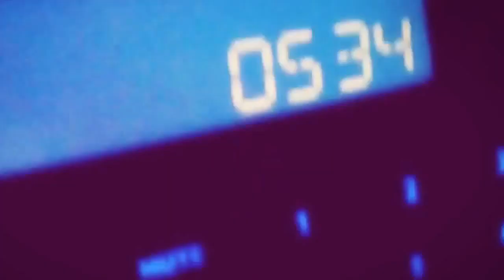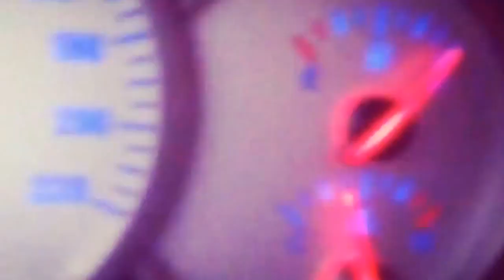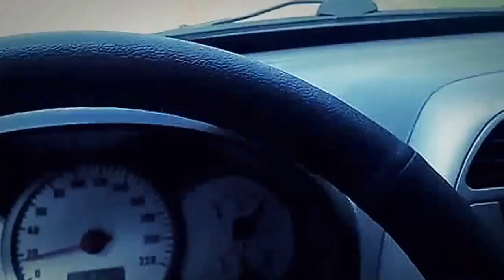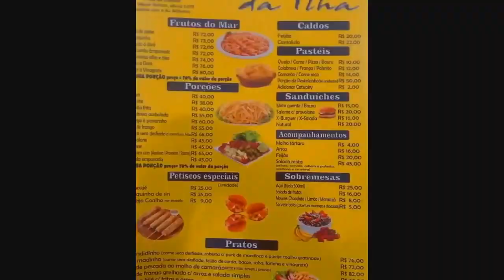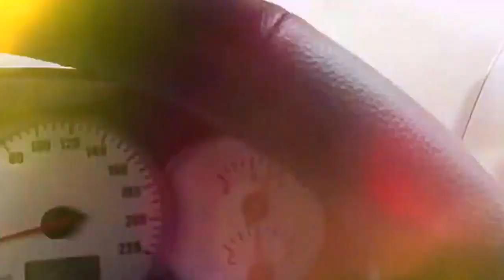Viajando de Chery Tiggo Uma manha no Guaruja - Verão Livre S00E03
O ano era 2019 e eu estava no meu auge: acordei às 5 da manhã, desci pro litoral, pedalei, voltei pra SP, fiz natação e musculação e voltei pra casa pra dormir